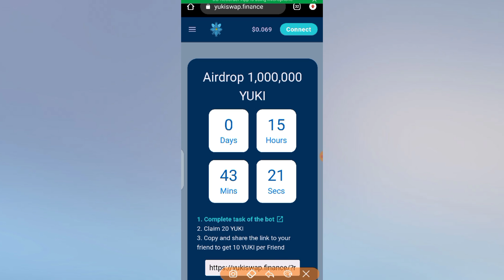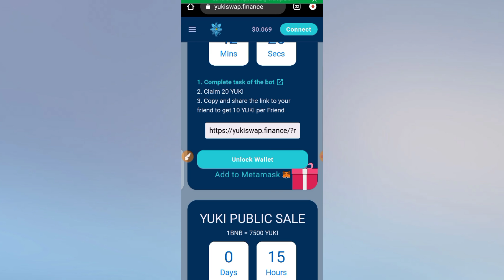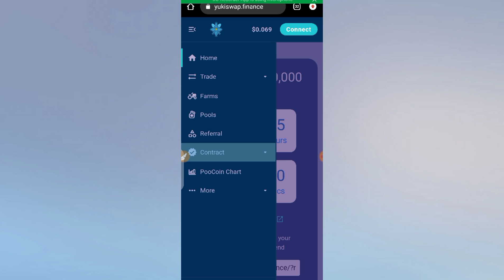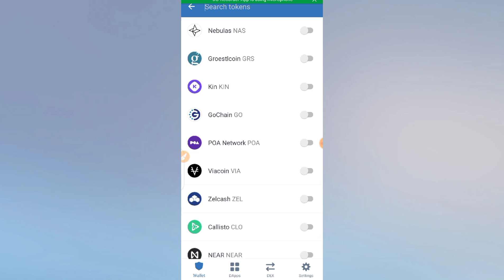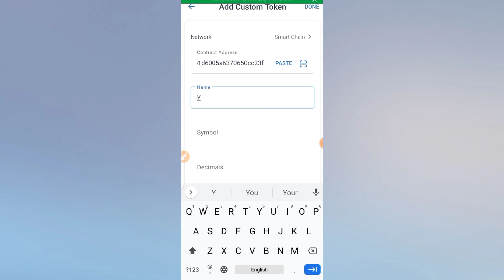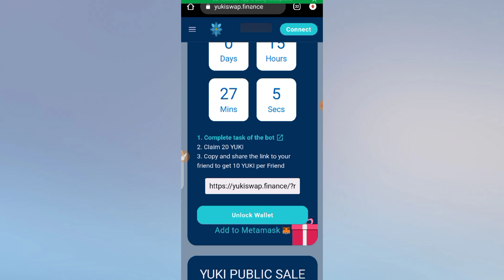YUKISWAP.finance full Review | How To Buy Yuki Token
yukiswap.financei

yukiswapfinance,
how to buy,
bscscan,
smart chain,
BNB,

BY :-
cryptoofficial